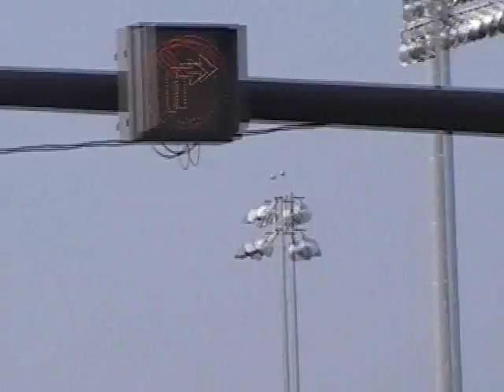Weekend Railfanning Part 2 of 2 4/12/09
I start off this revised video in downtown Ft. Lauderdale and end at Cypress Creek Rd.